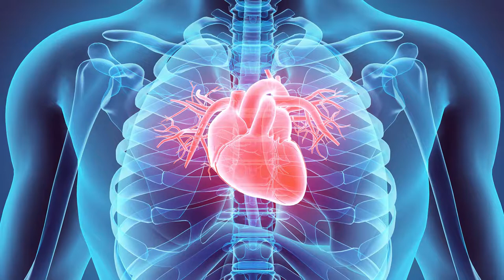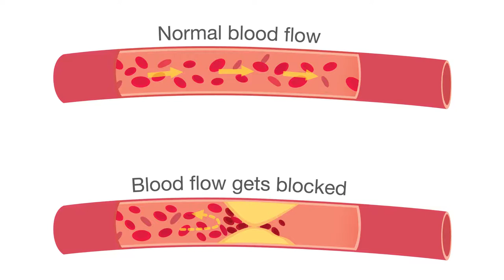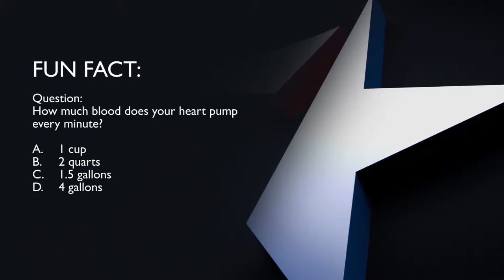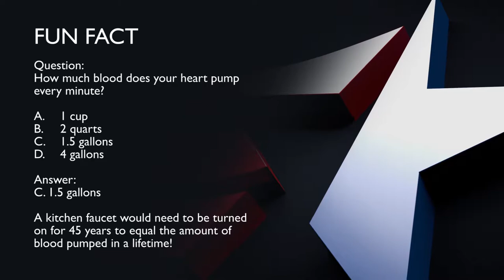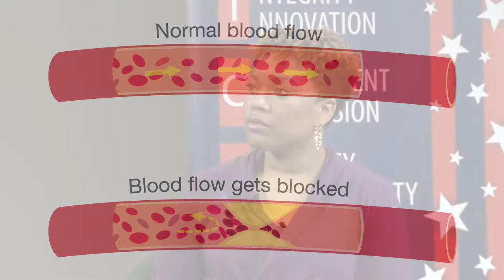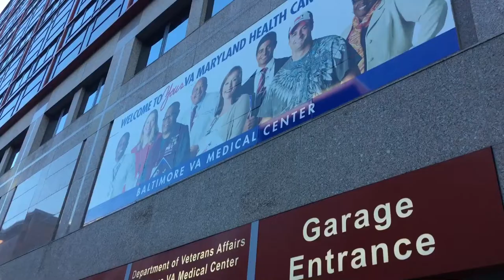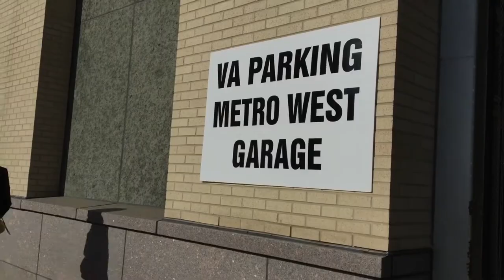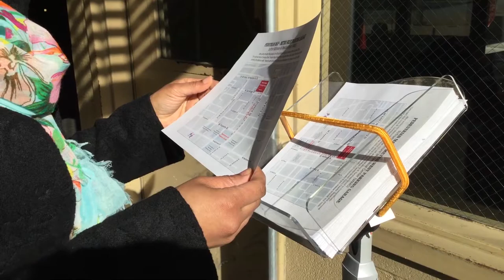Veterans' Health Watch - Show 135: Rx for Heart Health, Coping with PTSD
On this edition of Veterans' Health Watch, we'll learn what stress does to the body, and what you can do about it.  We'll also learn what the VA Maryland Health Care System is doing to help veterans cope with posttraumatic stress disorder.  So, please join us.